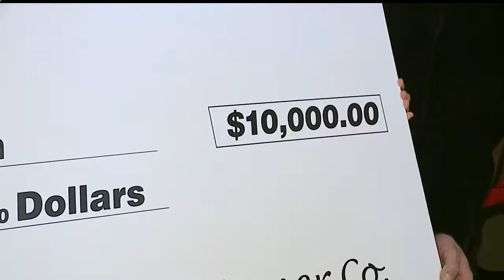Joshua's Haven City Mission opens new facility in Sharon